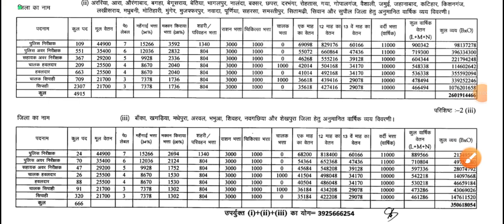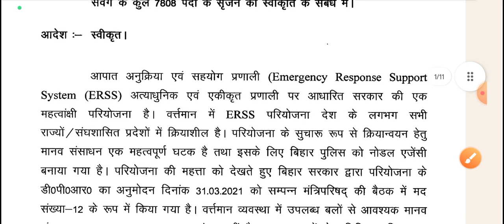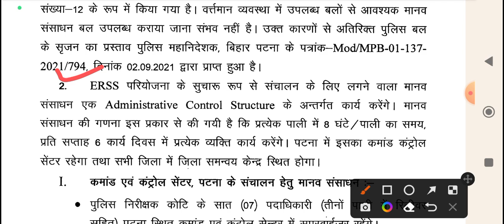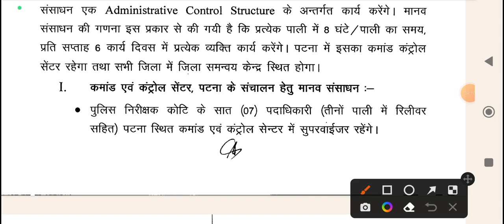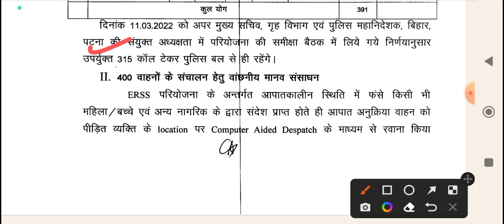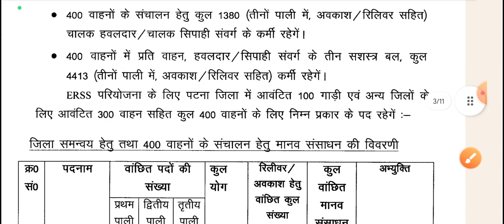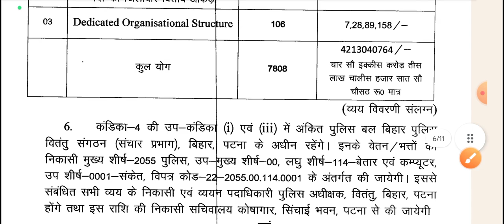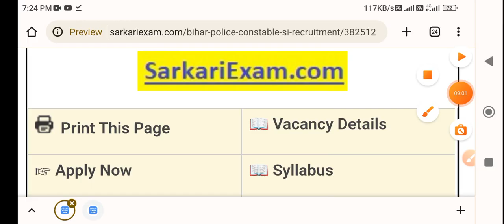बड़ी दिनो बाद एक साथ 38 जिला में भर्ती आई बिहार में | Bihar government job | Bihar police vacancy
Bihar job